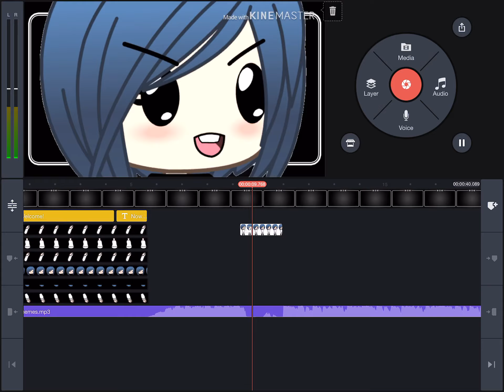My Editing Progress!